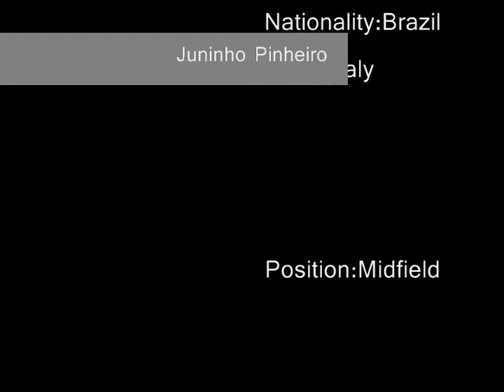Juninho Pinheiro " FCWinterthur 2009-2010 "